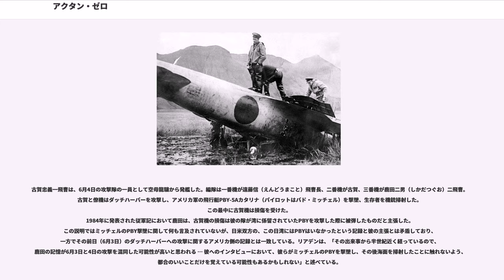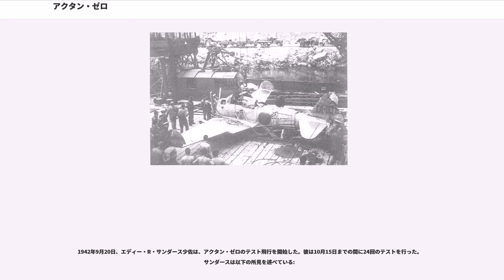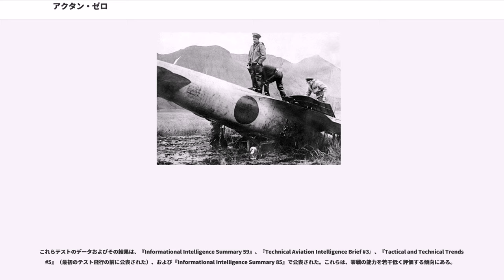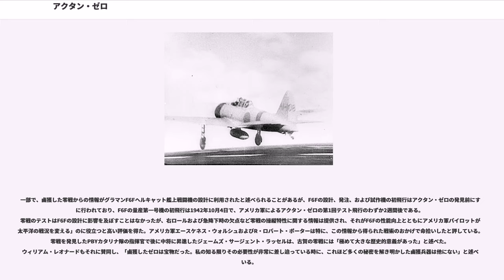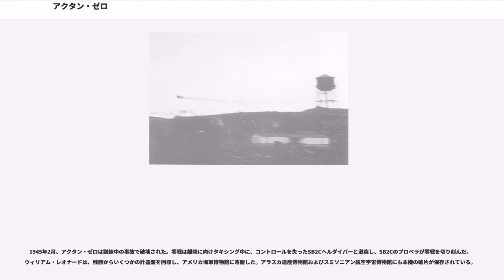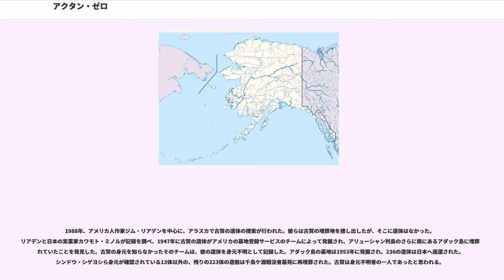アクタン・ゼロ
アクタン・ゼロ（、あるいは古賀のゼロ〈〉、アリューシャン・ゼロ〈〉とも呼ばれる）は、第二次世界大戦中にアラスカ準州アリューシャン列島のアクタン島に不時着した三菱零式艦上戦闘機二一型（製造番号4593）のアメリカ軍における呼称。1942年7月にほとんど無傷のままアメリカ軍に回収され、大戦中アメリカ軍が鹵獲した初めての零戦となった。回収後、機体は修理され、アメリカ軍テストパイロットによってテスト飛行が行われた。結果、アメリカ軍は大戦を通して大日本帝国海軍の主力戦闘機であった零戦に対抗する戦術を研究することができた。

アクタン・ゼロは「アメリカにとってもっとも価値あるといってよい鹵獲物」であり、「おそらく太平洋戦争における最高の鹵獲物の一つ」と言われた。日本の元軍人・自衛官であり歴史家の奥宮正武は、アクタン・ゼロの鹵獲は「（日本にとって）ミッドウェー海戦の敗北に劣らないほど深刻」であり、「最終的な降伏を早めることに多大な影響を及ぼした」と述べた。その一方で、ジョン・ランドストームなどは「伝説の戦闘機にうち勝つための戦術を考案するには古賀のゼロの分析が必要だった」という主張に疑問を呈している。

アクタン・ゼロは1945年に訓練中の事故により失われた。その破片はいくつかのアメリカの博物館に保管されている。

1939年に初飛行した零戦は、非常に機動性に優れた軽戦闘機であり、その格闘性能および航続性能は当時世界のあらゆる戦闘機よりも優れていた。しかし、軽量化のために防御力・耐弾性を犠牲にし、防弾鋼板や防漏式燃料タンクを備えていなかった。アメリカ人作家ジム・リアデンによれば、「零戦はおそらく第二次世界大戦において、被弾させればもっとも撃墜しやすい戦闘機だった。日本はアメリカ軍戦闘機の質の向上と数の増加に立ち向かうために必要なだけの数のより改良された戦闘機を製造する準備をしていなかったか、あるいはそれができなかった」。結果、零戦は大戦を通して日本海軍の主力戦闘機であり続けた。
1940年、フライング・タイガースの指揮官クレア・リー・シェンノートは、零戦の性能についてのレポートを提出したが、アメリカ戦争省の分析官はそれを「実にばかげている」として認めず、空気力学的に不可能であるとの結論を下した。戦争初期、零戦は交戦したあらゆる敵機より勝っており、アメリカのエース・パイロットウィリアム・N.レオナードによれば、「これら初期の交戦から、そして我々自身が、（零戦と）ドッグファイトすることの愚かさを教えられた」。

真珠湾攻撃において9機の零戦が撃墜された。これらの残骸から、連合軍は零戦が防弾鋼板や防漏式燃料タンクを装備していないことがわかったが、これが長距離飛行をするために特別に軽量化された結果なのか、それともこれが標準的なものなのかわからず、またその他にはほとんどなにも知ることができず、零戦のそれと闘うための戦術や機器を考案するために重要な飛行性能の特性は謎のままだった。

アクタン・ゼロの回収以前、連合軍は他で墜落した3機の零戦から技術情報を入手する機会があった。1機目（製造番号5349、豊島一（とよしまはじめ）一飛兵搭乗）は、ポート・ダーウィン空襲の後メルヴィル島に墜落した。機体は激しく損傷し、豊島は太平洋戦争においてオーストラリアが初めて捕縛した戦争捕虜となった。

2機目は前田芳光（まえだよしみつ）三飛曹が搭乗し、ニューギニアのロドニー岬付近で墜落した。機体の回収チームが派遣されたが、翼を切り離すときに誤って翼桁を切断してしまい、飛行不能となった。3機目は中華民国から来た。シェンノートの下にいたゲルハルト・ノイマンは零戦を稼働可能な状態に復元することができた。ノイマンは、中華民国領内に着陸し、一部は無傷なままの鹵獲された零戦（製造番号3372）に、回収された他の零戦の部品を使用して修理を行った。しかし、当時は連合国が日本軍に対して劣勢であり、アメリカへの輸送に長い時間を要したため、アメリカに到着したのはアクタン・ゼロがテストのためにアメリカに到着した後のことだった。

1942年6月、ミッドウェー海戦に連動して、日本はアラスカ南方沖のアリューシャン列島を攻撃した。角田覚治少将指揮の攻撃部隊は、6月3日およびその翌日の2回にわたりウナラスカ島のダッチハーバーを爆撃した。

古賀忠義一飛曹は、6月4日の攻撃隊の一員として空母龍驤から発艦した。編隊は一番機が遠藤信（えんどうまこと）飛曹長、二番機が古賀、三番機が鹿田二男（しかだつぐお）二飛曹。古賀と僚...